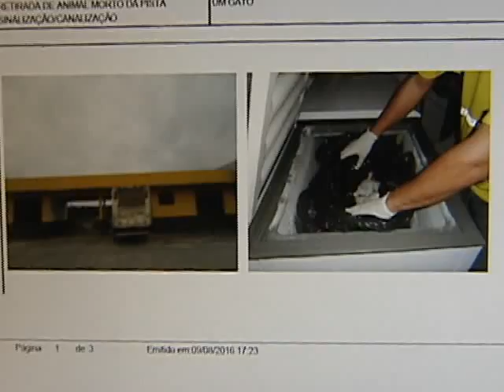Gato é jogado de carro em movimento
Câmeras da Terceira Ponte registraram o momento em que um gato é jogado de um carro em momento. O animal foi atropelado e acabou morrendo. Como não dá para identificar de qual veículo o animal foi lançado, a CPI da Assembleia vai solicitar agora as placas de seis carros.